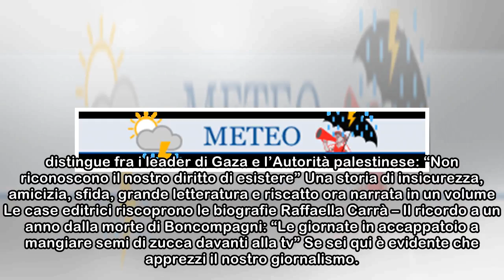- Il Fatto Quotidiano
Strategie – Luigi Di Maio apre: “Con il Carroccio possiamo fare grandi cose”. Nuovi contatti col leghista, però resta l’ultimatum: “Il Quirinale è stufo” Icasi sono due: o Di Maio e Salvini sono molto...